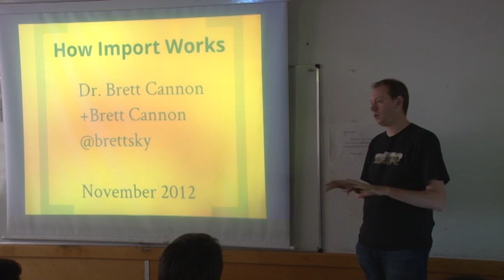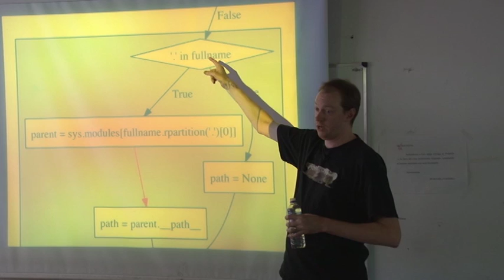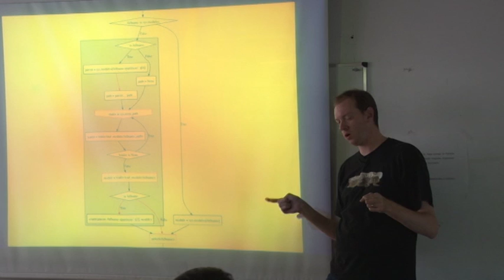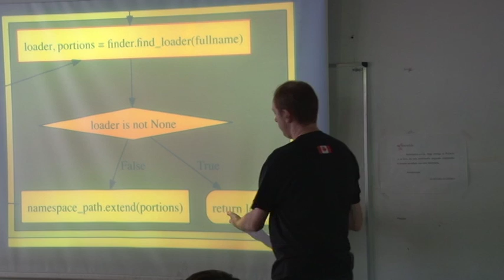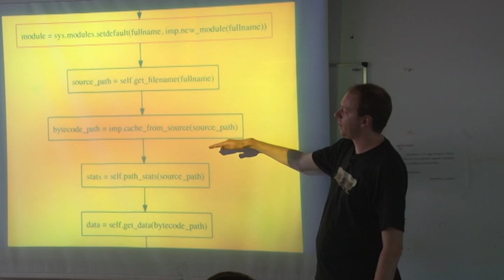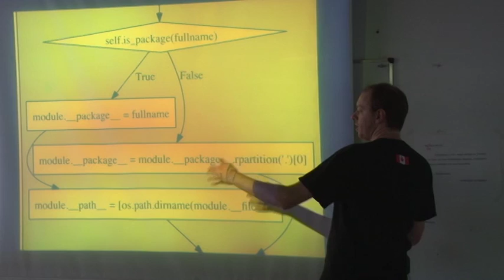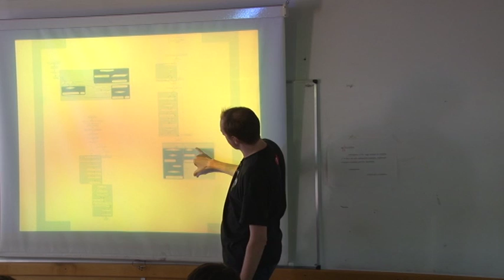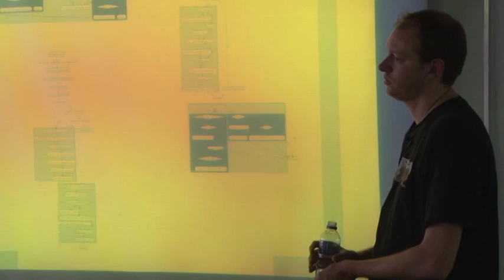How Import Works - Brett Cannon - PyConAr 2012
This talk will go over how something as simple as from packaging import version turns out to be a little complicated. The details of imports -- from how the import statement is interpreted to how to decide what object to return -- will be discussed. While the talk will discuss things from the perspective of Python 3.3 (and thus importlib), the overall semantics will (mostly) apply to older versions of Python.